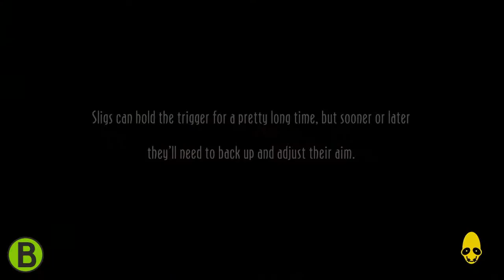My hairy drunk balls (ADSR) Oddworld - New 'n' Tasty | 9